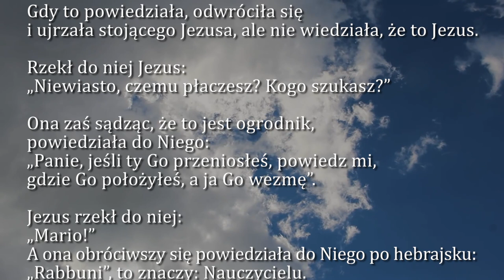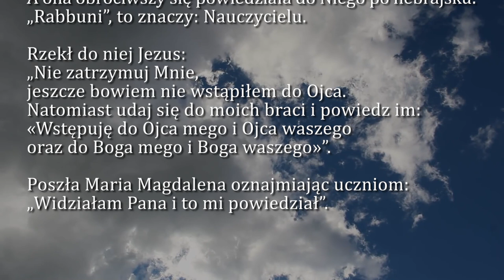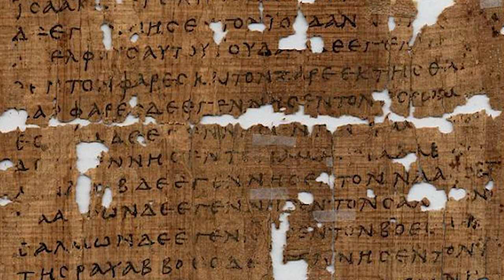Dobra Nowina na dziś | 19 kwietnia - Wtorek w oktawie Wielkanocy